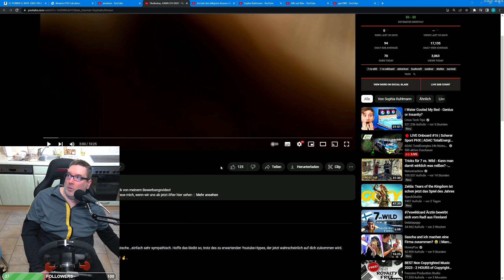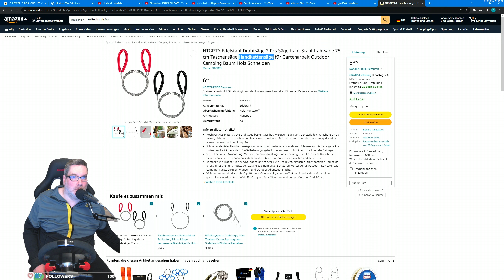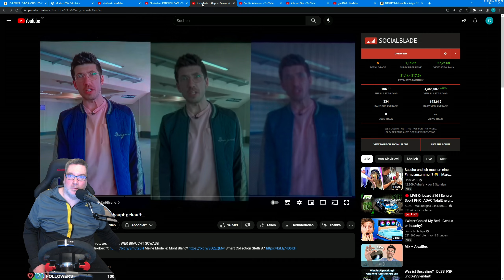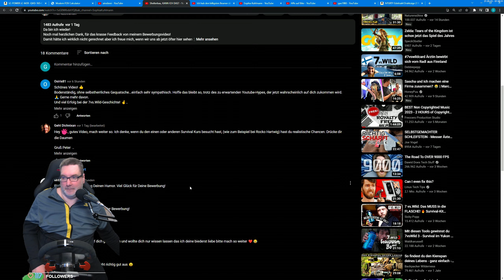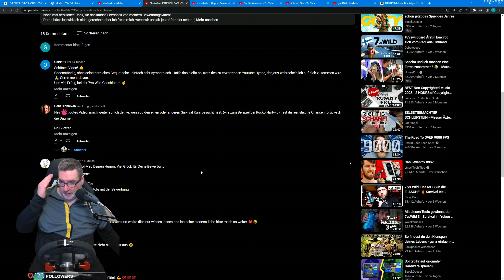Gax REAGIERT auf Shelterbau, KANN ICH DAS? - Sophia Kuhlmann